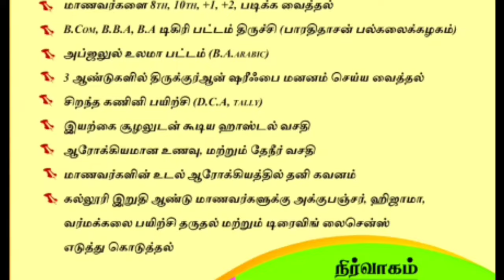காஞ்சிரங்குடி தர்கா ஜியாரத் | இமாம்கள் பேரவை | சுன்னத் ஜமாஅத் மீடியா